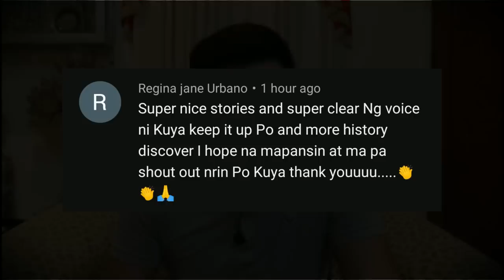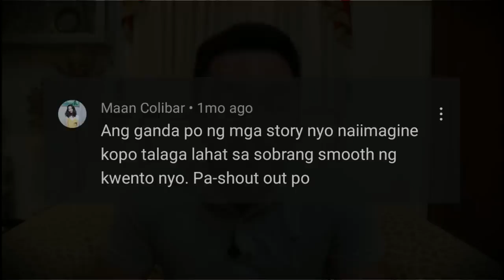Massacre Sa Santa Rosa, Laguna | 1995 Multiple Murder Case | Pinoy Storytelling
Noong September 1995 sa Santa Rosa, Laguna, sa isang maulan na madaling araw ay may bumulabog sa mag-iinang Payumo mula sa kanilang pagkakatulog. Dito magsisimula ang bangungot na tuluyang babago sa buhay ng isang miyembro ng pamilya.

"Dark Ambient Music" | youtube channel: CO.AG Music

"Deep Relaxing Meditation Music" | youtube channel: CO.AG Music

"It Is Coming" | David Fesliyan

"Neon Drive"